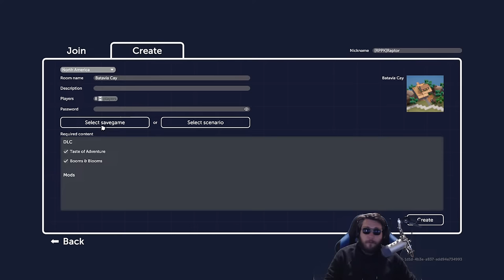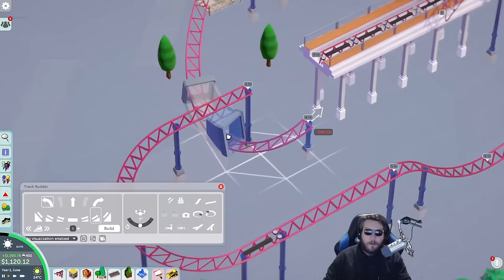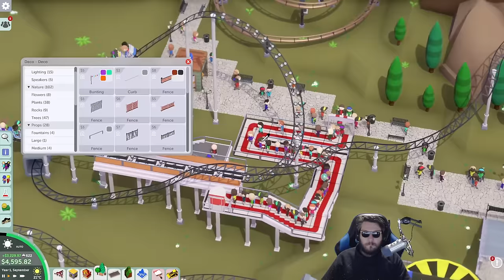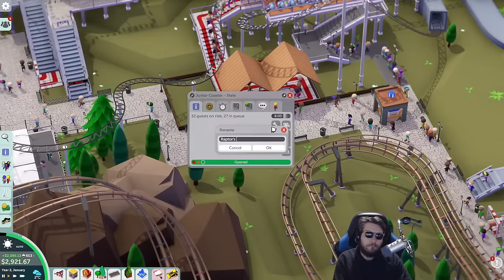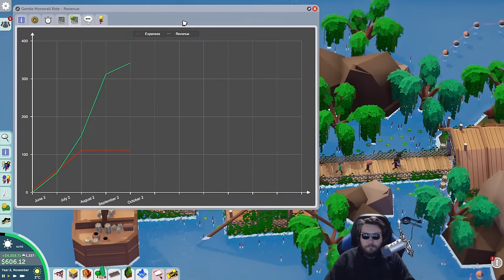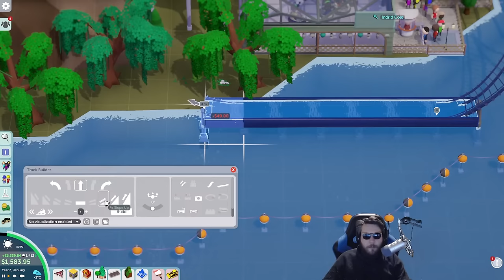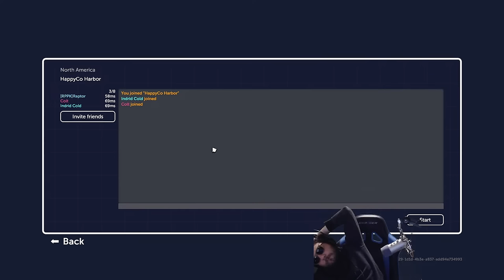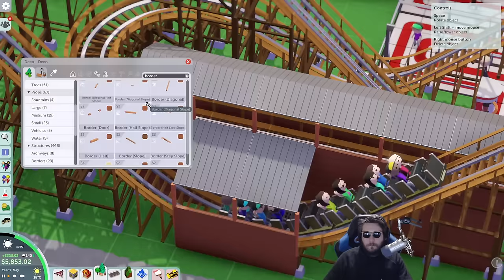LIVE - (This game is so good) Let's Build the GREATEST Theme Park Ever Multiplayer Building Mode!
00:00 Start
05:21 Stream Start and Info
06:00 Parkitect

Channel Guidelines
1. Be kind, civil & respectful to all & English only in chat & comments
2. No constant backseating, spamming, copy paste, or all caps
3. Read the title, description & review thumbnail for details